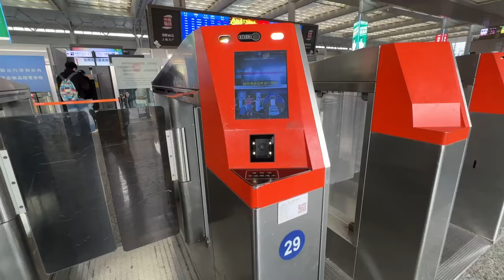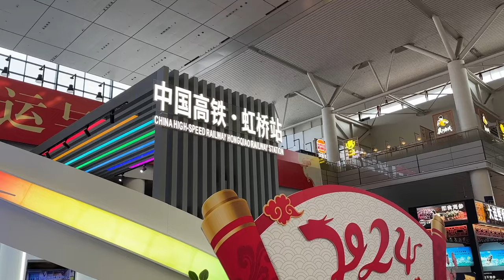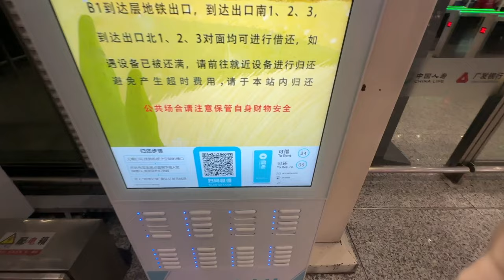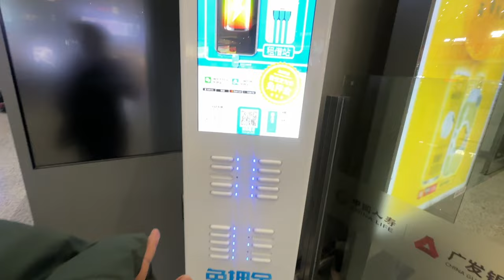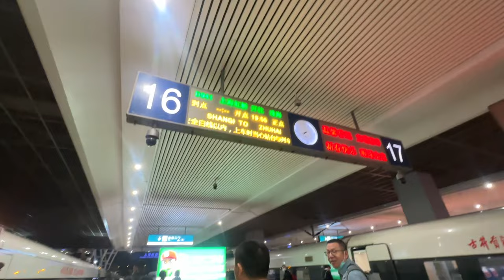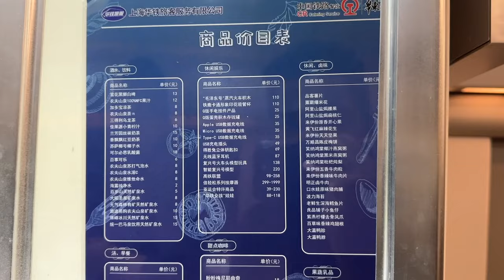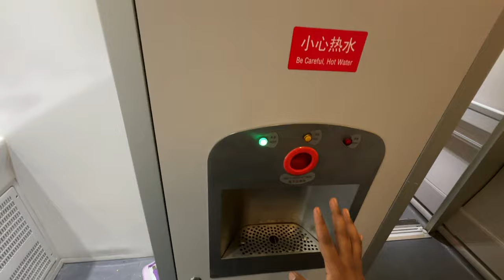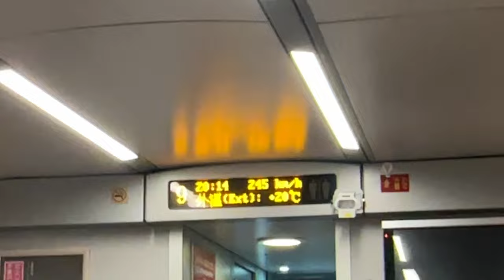Private Rooms in China’s First Class Overnight Sleeper Bullet Train | Indian In China 🇨🇳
In This Vlog I have shown the First Class experience in A bullet Train which Runs at the speed of more than 259Kmph. The Journey Distance was around  1500kms & we covered in less than 12 hours. Vlog has lot of surprises. Please Enjoy !!